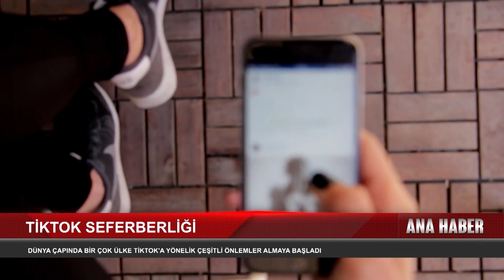Tiktok İçin Önlem Seferberliği Başladı..